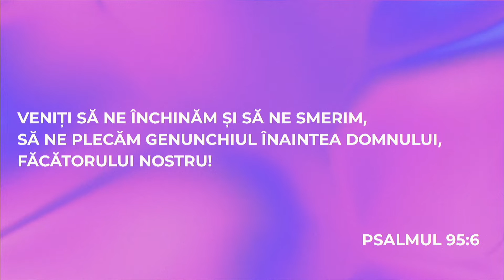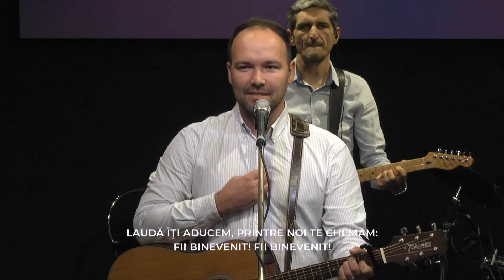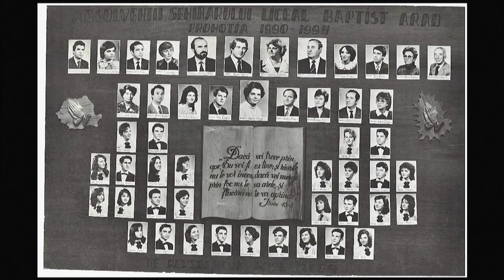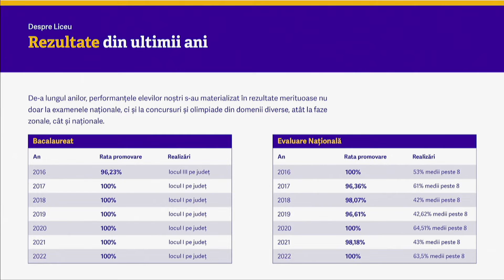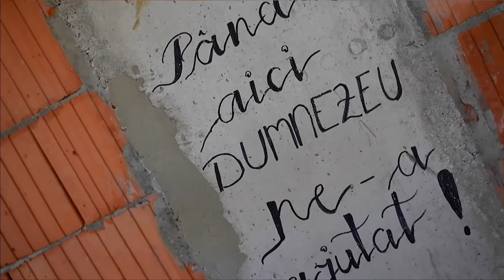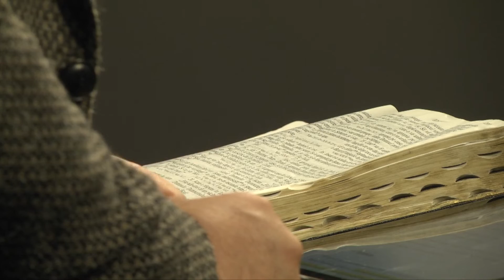Cartea Iosua - Păcatul unuia poate aduce nenorocire pentru mulți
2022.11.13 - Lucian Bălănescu